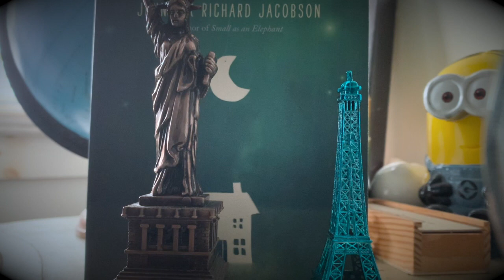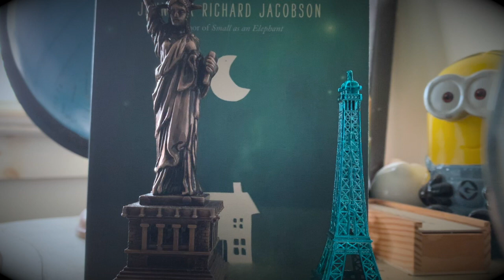Paper Things Chapter 6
This video is about Paper Things Chapter 6.